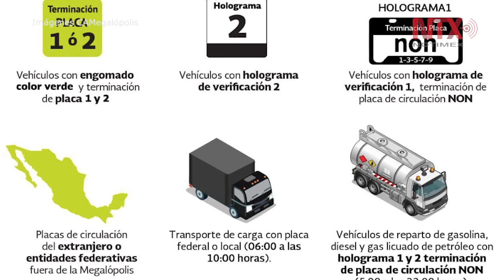Autoridades mantienen Hoy no Circula por contingencia ambiental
La Comisión Ambiental de la Megalópólis informó la mañana de este jueves 7 de junio que se mantiene la contingencia ambiental fase 1 en el Valle de México